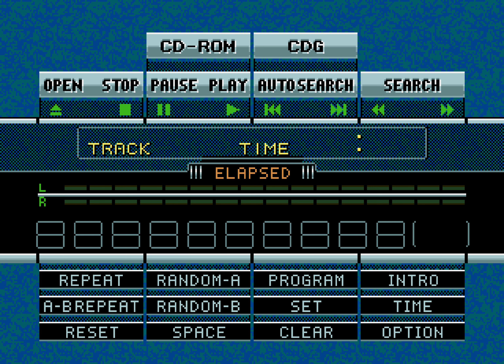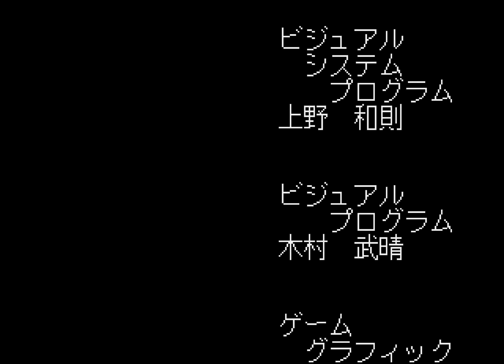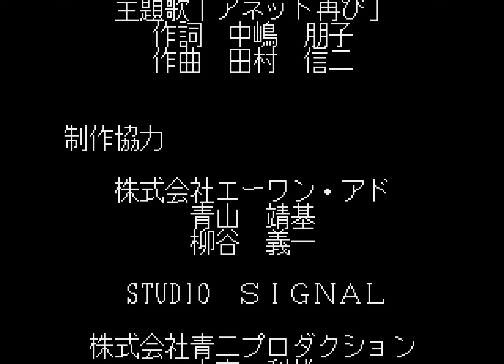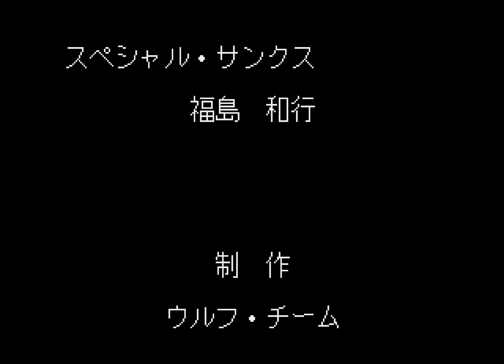Annet Futatabi (1993 - Sega Mega-CD) - Longplay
- Desenvolvedor: Wolf Team
- Publicador: Wolf Team
- Data de lançamento:

JP: 30/03/1993